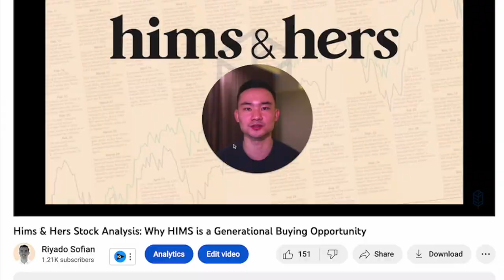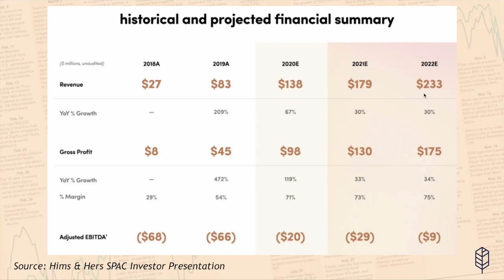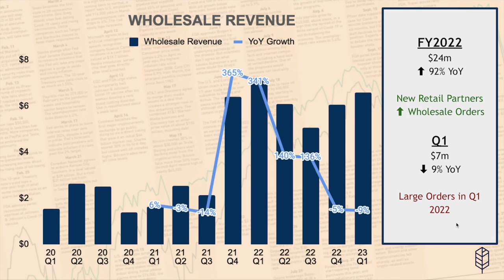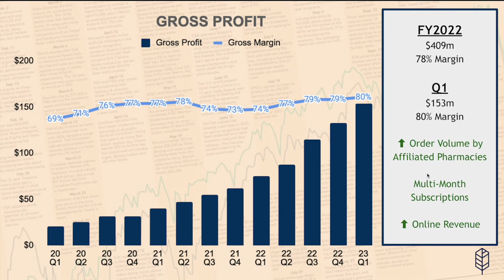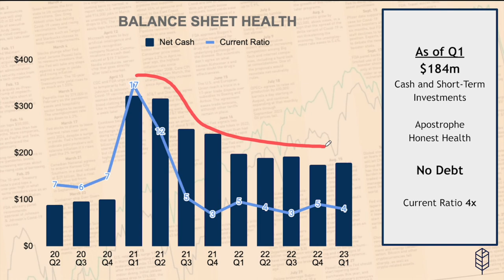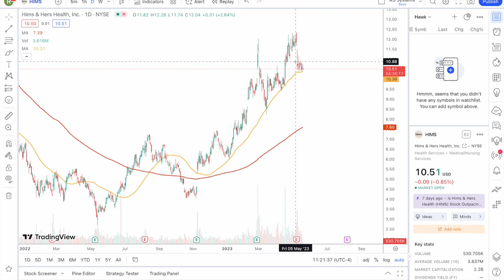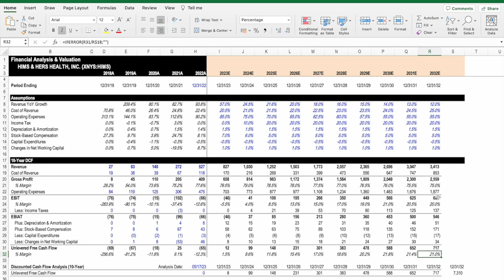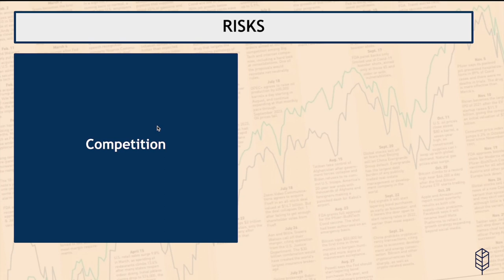I Just Sold HIMS Stock... Here's Why | Hims & Hers Q1 Earnings Analysis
I love Hims & Hers - It's a great company. But I try not to fall in love with the stock. So, I sold my position in HIMS. In this video, we'll cover HIMS Q1 earnings results, why I sold the stock, and what I'm planning to do moving forward.

Timestamp:
00:00 Intro
00:32 Company
02:59 Growth
09:47 Profitability
12:43 Financial Health
14:01 Outlook
16:25 Valuation
23:39 Risks
25:01 Investment Thesis